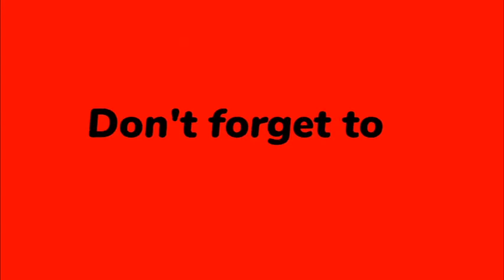A Morning Devotion - Mar 29